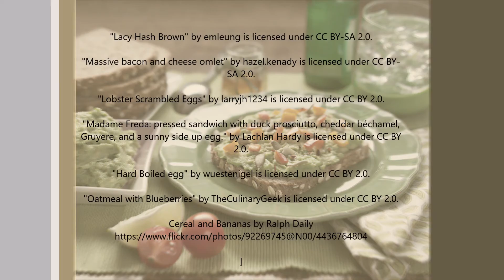Self Study : Breakfast Dishes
In this video, the voice track has been taken out. Students can use this to review the previous lesson and test their reading and speaking skills.